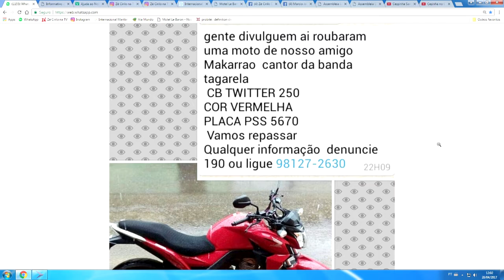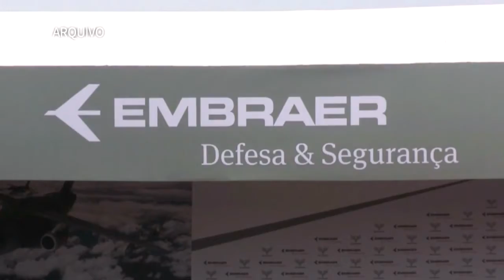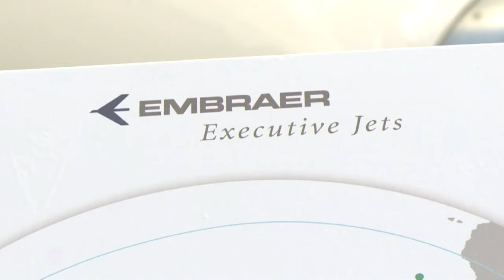UBER EM PARCERIA COM EMBRAER [TRANSACIONANDO]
Mch: DE VOLTA AO CLUBÃO MOTO ROUBADA